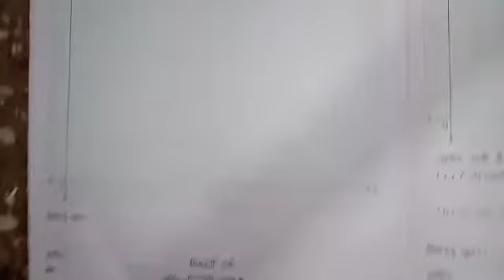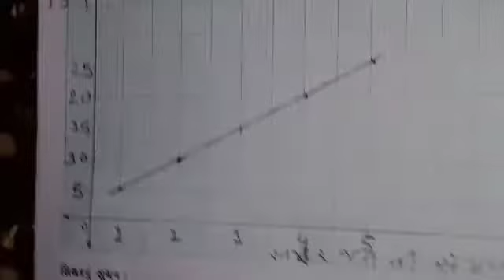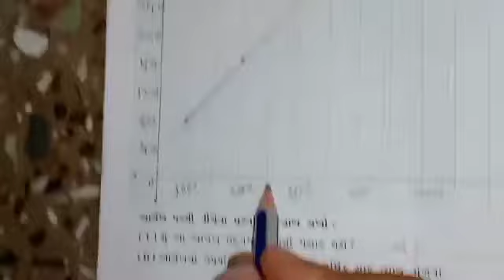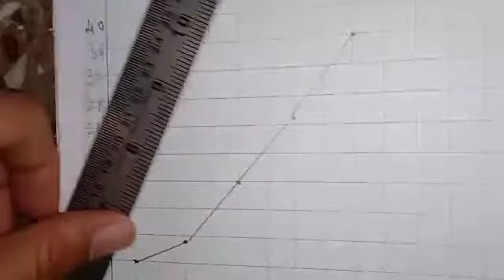ધોરણ 8 ગણિત સ્વાધ્યાય 15.3